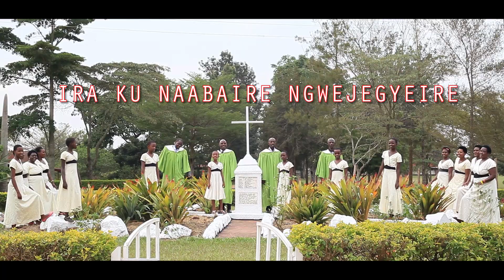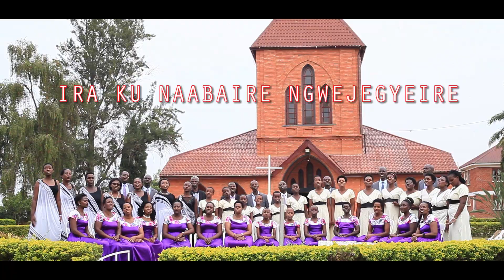ST.JAMES CATHEDRAL CHOIR - RUHARO (Ira kunabire ngwejegyire)